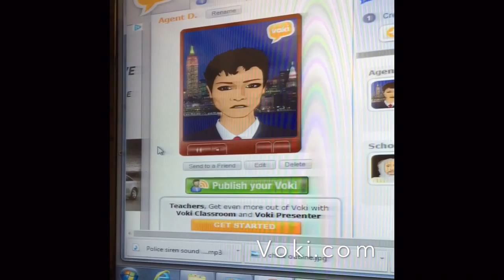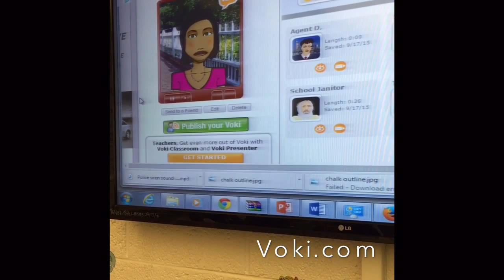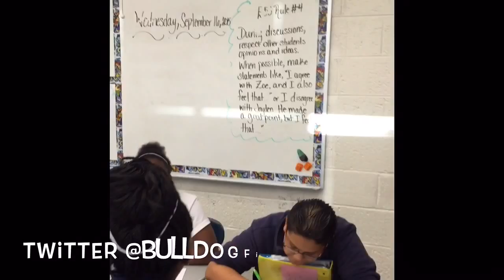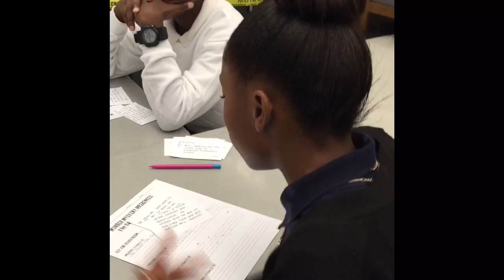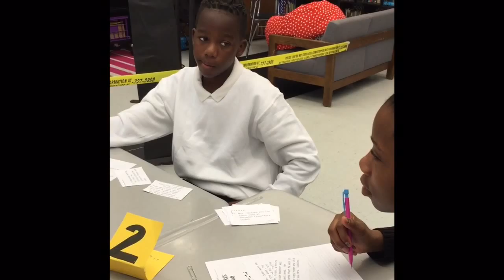Ms. DeShazor's 7th ELA Class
Using Textual Evidence and Inferencing